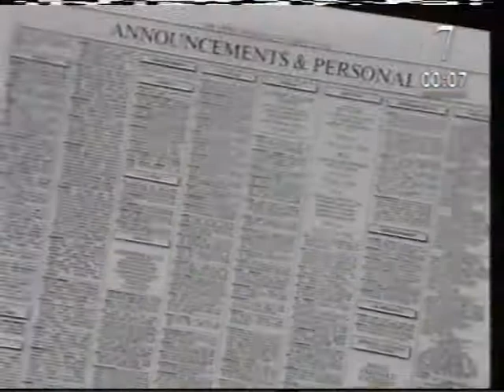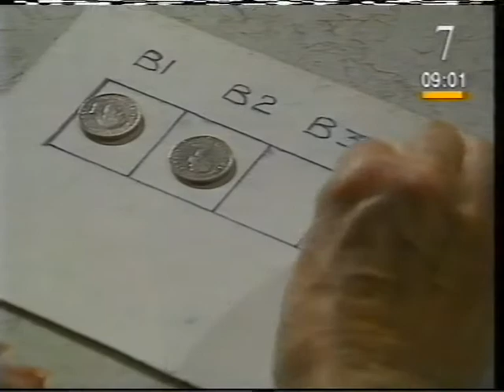Mathspy Episode 7